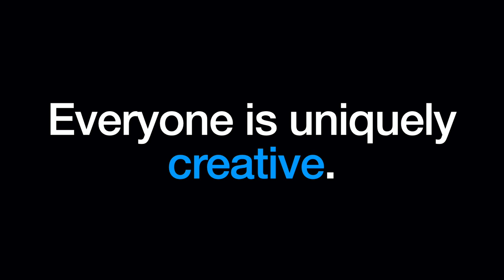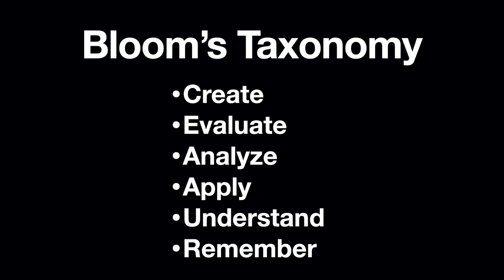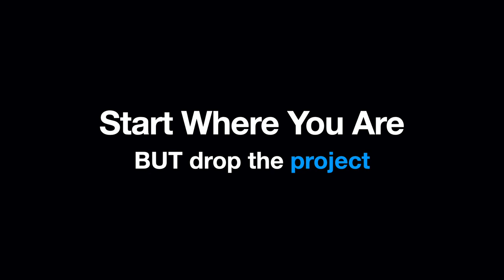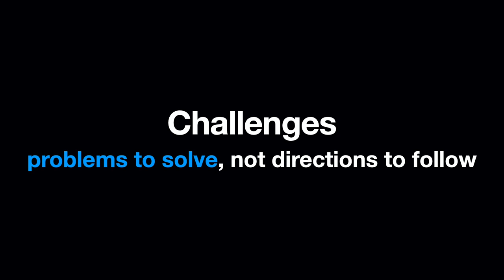Eric Scott: Making the Shift to Allow More Authentic Student Choice: NAEA 2022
Virtual Presentation for the National Art Education Association's annual Convention for 2022. This presentation discusses the core belief or philosophy of one Art Educator as the foundation for a choice-based curriculum.

Discover some simple and effective strategies to shift your teacher-directed art projects to a student-centered process of discovery and innovation where students delve deeper into the creative process and use critical thinking and problem solving skills to develop original ideas. Transform the outcomes in the art room from ones that look alike to ones that honor students as artists with unique perspectives. Walk away with insight into how you can immediately transform the lessons you already teach into in-depth and meaningful art challenges where students have an authentic voice in the art that they make.